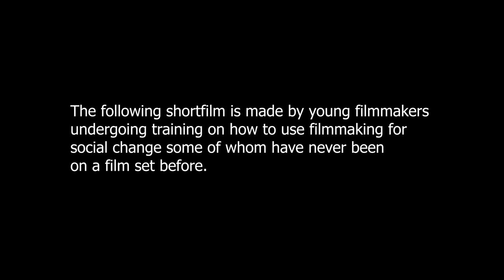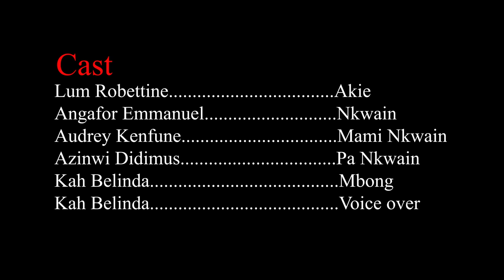Earth's Leakage | Directed by Belinda Kah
Akei is intrigued to study hard and remedy the situation of her family who constantly complain about Climate Change